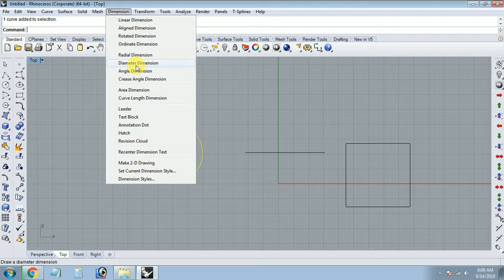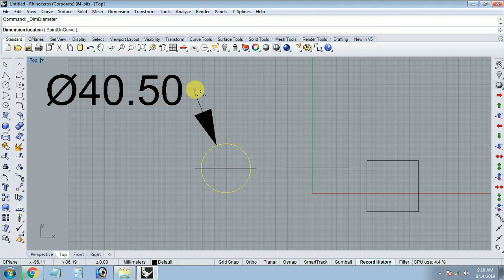How to measure length in Rhino software